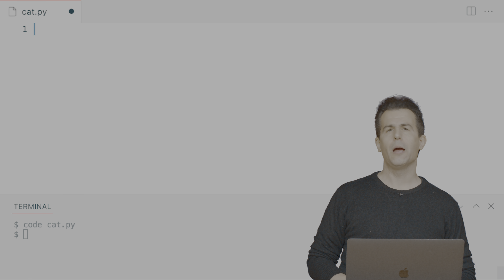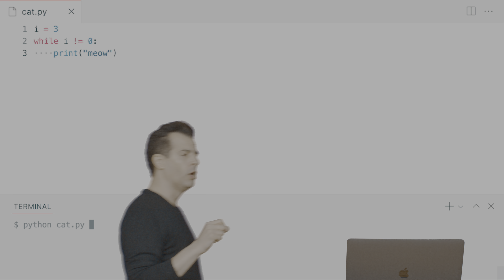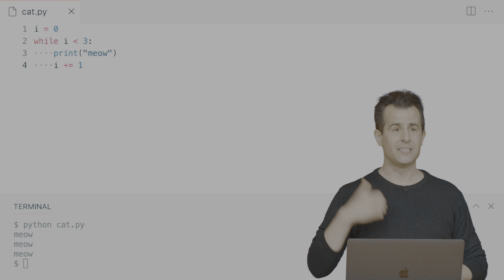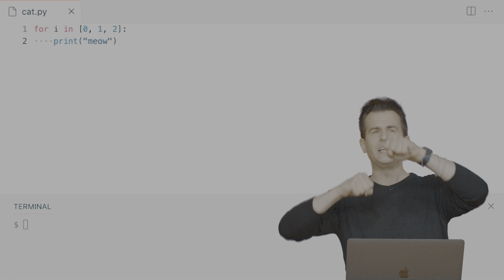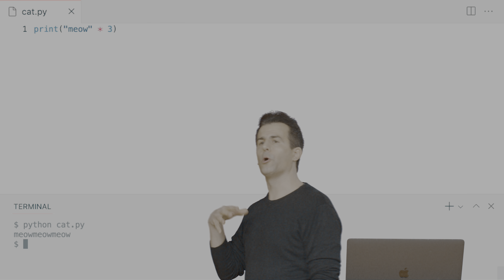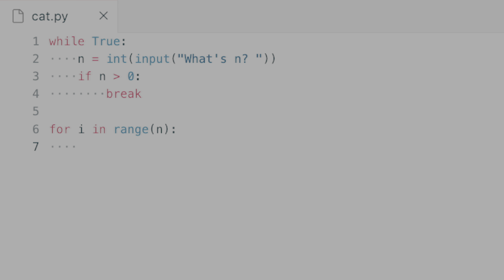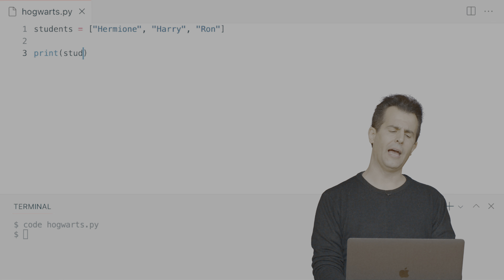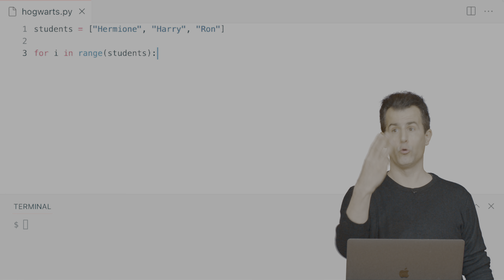CS50P - Lecture 2 - Loops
This is CS50P, CS50's Introduction to Programming with Python.

00:00:00 - Introduction
00:00:24 - Loops
00:00:50 - cat.py
00:03:24 - while
00:16:21 - for
00:27:00 - Validating Input
00:34:59 - Iteration with Lists
00:40:36 - len
00:45:47 - Dictionaries
00:57:02 - Lists of Dictionaries
01:05:02 - Nested Loops
01:20:17 - Conclusion

An introduction to programming using a language called Python. Learn how to read and write code as well as how to test and "debug" it. Designed for students with or without prior programming experience who'd like to learn Python specifically. Learn about functions, arguments, and return values (oh my!); variables and types; conditionals and Boolean expressions; and loops. Learn how to handle exceptions, find and fix bugs, and write unit tests; use third-party libraries; validate and extract data with regular expressions; model real-world entities with classes, objects, methods, and properties; and read and write files. Hands-on opportunities for lots of practice. Exercises inspired by real-world programming problems. No software required except for a web browser, or you can write code on your own PC or Mac.

Whereas CS50x itself focuses on computer science more generally as well as programming with C, Python, SQL, and JavaScript, this course, aka CS50P, is entirely focused on programming with Python. You can take CS50P before CS50x, during CS50x, or after CS50x. But for an introduction to computer science itself, you should still take CS50x!

CS50 SHOP

LICENSE